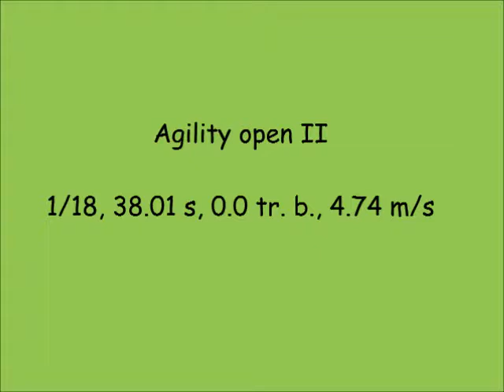Sedlec - Specific summer AGI CUP, agility competition Mesi, 1. 7. 2017